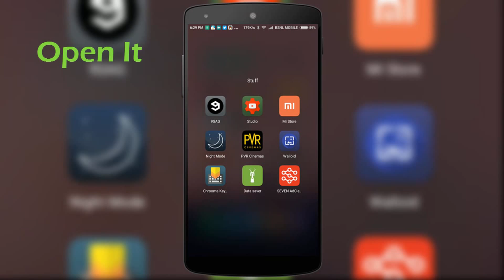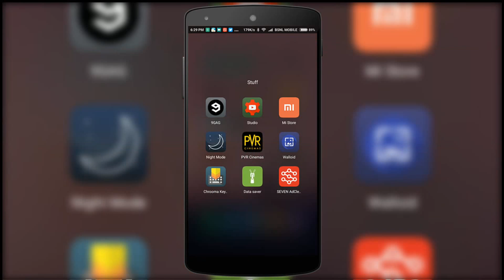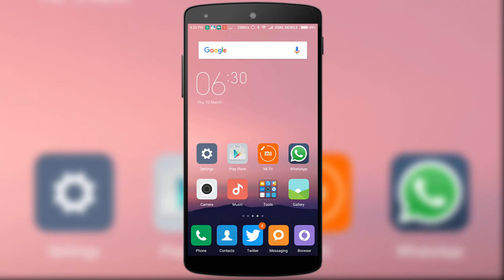How to Block Ads on Youtube Android APP | NO ROOT REQUIRED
CREDITS TO XDA DEVELOPERS FOR THIS!